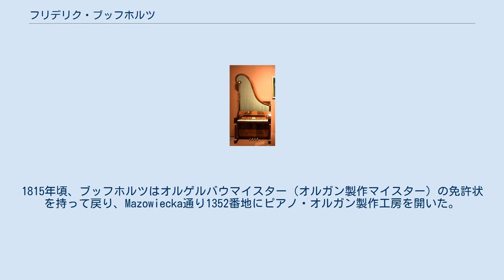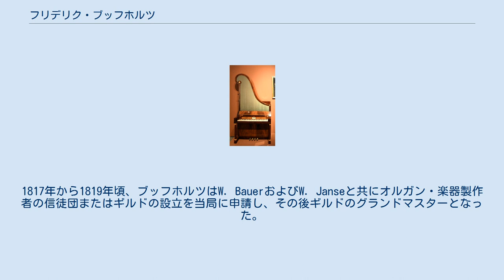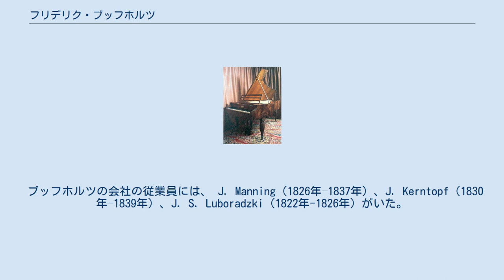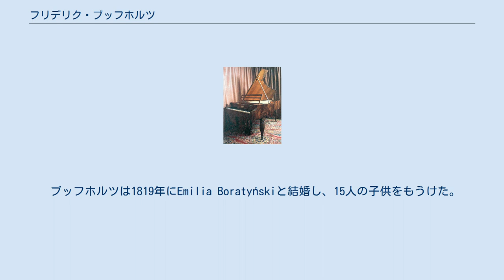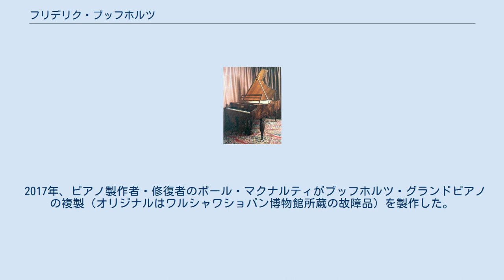フリデリク・ブッフホルツ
フォルテピアノ、フレデリック・ブッフホルツ、1835年頃。
 ジラフ・ピアノ、フレデリック・ブッフホルツ、1820年頃。
 フルィデールィク（フリードリヒ）・ブッフホルツ（FryderykまたはFriedrich Buchholtz、1792年5月12日オルシュティネク〔プロイセン王国ホーヘンシュタイン〕生、1837年５月15日ワルシャワ没）は、ピアニスト、ピアノ製作者、オルガン製作者であり、1825年から1826年はワルシャワ・オーバーギルドのギルドマスターを務めた。
 日本語ではブーフホルツとも表記される。
 フリードリヒ・ブッフホルツは、ワルシャワ在住のアンジェイ・ブッフホルツ（Andrzej Buchholtz）と妻のエヴァ（Ewa）の息子である。
 年季明けの職人としてブッフホルツはワルシャワから旅に出た。
1815年頃、ブッフホルツはウィーンで学んだ後にオルゲルバウマイスター（オルガン製作マイスター）の免許状を持ってワルシャワに戻り、マゾヴィエツカ（Mazowiecka）通り1352番地にピアノ・オルガン製作工房を開いた。
1825年、ブッフホルツは家と店舗を購入した。
1817年から1819年頃、ブッフホルツはW. BauerおよびW. Janseと共にオルガン・楽器製作者の信徒団またはギルドの設立を当局に申請し、その後ギルドのグランドマスターとなった。
 最初、ブッフホルツはジラフ・ピアノを製作し、すぐに認知度を高めた。
ブッフホルツはこういった楽器を1823年（銀メダルを受賞）と1825年のワルシャワ見本市に出品した。
1825年、ブッフホルツはF. Brunnerと共にMelodikordionを出品し、賞を得た。
1825年の後、ブッフホルツはウィーン式およびイングランド式アクションを持つグランドピアノに生産を限定した。
1826年から、ロンドンからマリア・シマノフスカが持ち込んだ様式のイングランド様式の楽器を製作した。
ギルドのピアノ製作者として初めて、ブッフホルツは1827年から金属フレームマウントを使用し、それまでは必須であったピアノケースを捨てた。
 1830年代、ブッフホルツと息子のユリアン（Julian）は低音部と高音部で分離したマフラーを持つピアノを製作した。
彼の楽器は音楽家の間で最良の評価を得た。
フレデリック・ショパンはブッフホルツの家の芸術サロンと工房に頻繁に訪れ、ブッフホルツのピアノを購入した（このピアノは後に1月蜂起で燃えてしまった）。
毎度2名以上の客がショパンの演奏を聴きに訪ねてくるので、会社をブッフホルツの工房に移したのだと言われた。
 ブッフホルツのグランドピアノは1823年にショパン（当時13歳）がワルシャワで初の演奏会を開催した際にも使用された。
 ブッフホルツの会社の従業員には、 J. Manning（1826年–1837年）、J. Kerntopf（1830年–1839年）、J. S. Luboradzki（1822年-1826年）がいた。
ブッフホルツの工房製のオルガンはChełm Pelplinで復元されたものだけが知られている。
 ブッフホルツは1819年にEmilia Boratyńskiと結婚し、15人の子供をもうけた。
その中にはユリアン、アロイジ（Alojzy、1822年生）、マチルダ・ドブロヴォルスカ（Matylda Dobrowolska、1825年–1910年）がいた。
 ブッフホルツは1837年に亡くなり、ワルシャワのアウクスブルク信仰告白福音教会の墓地に埋葬された。
彼の死後、会社は（J. S. Luboradzkiの助けを受けて）妻に任され、1841年から1846年頃までは息子のユリアンが運営した。
しかしユリアンの経営はうまくいかず、1846年頃に会社は倒産した。
 ワルシャワ博物館のジラフピアノやポズナン博物館のグランドピアノ、ワルシャワのフレデリック・ショパン協会のグランドピアノ、アントニンのラジヴィウ公爵邸のピアノを含む数台のブッフホルツ製ピアノが今日まで保存されている。
 2017年に、フレデリック・ショパン研究所は、ブッフホルツ・グランドピアノの復元を、ピアノ製作者・修復者のポール・マクナルティに依頼した（オリジナルはワルシャワショパン博物館所蔵の故障品）。
この楽器は、2018...